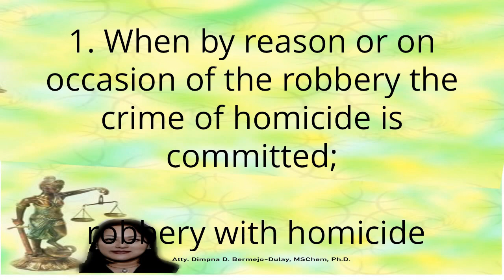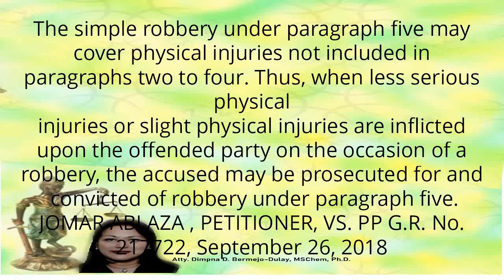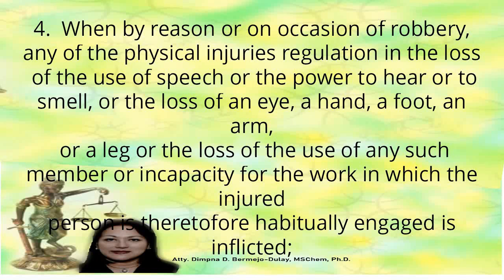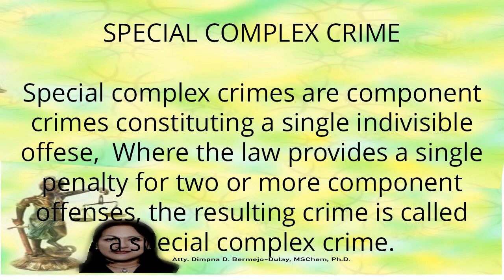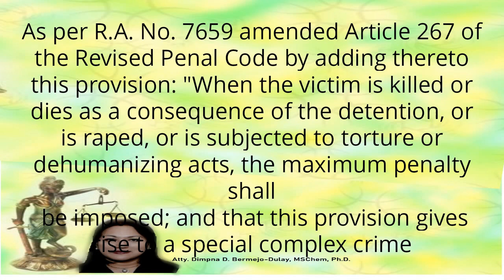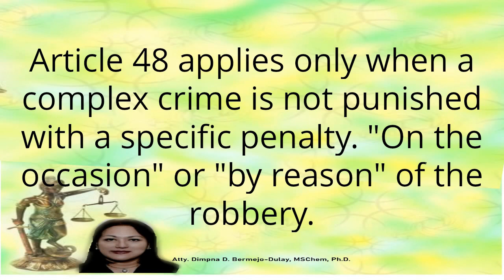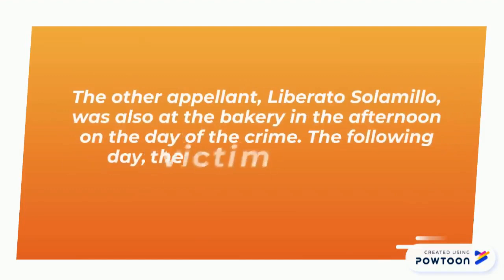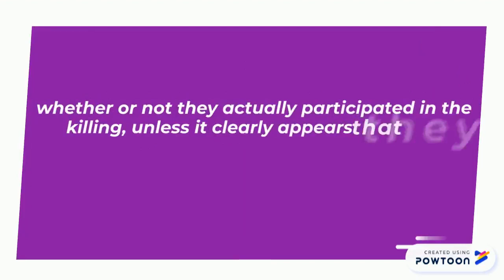ROBBERY lecture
Art 294 Robbery
Criminal Law
Atty Dimpna Dulay
Samuel Mercado III
Reporter